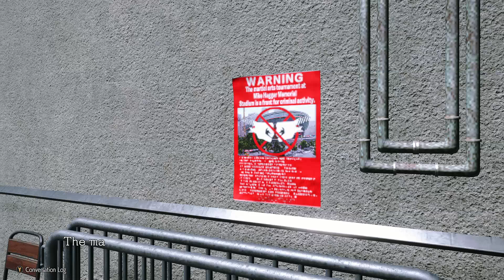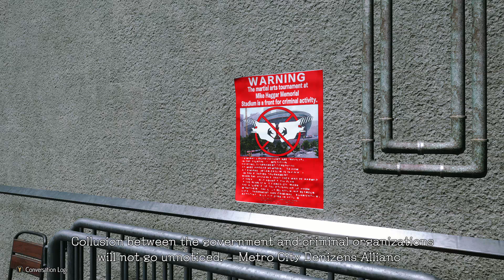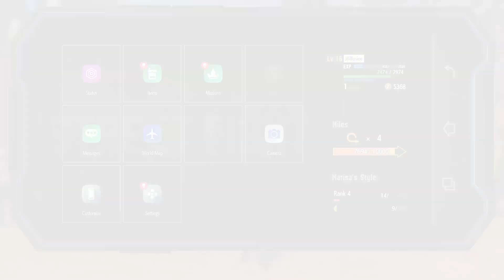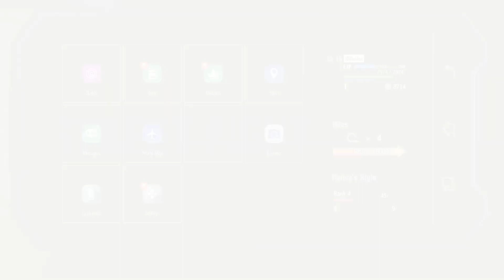Street Fighter 6 World Tour Ep 05: Underworld